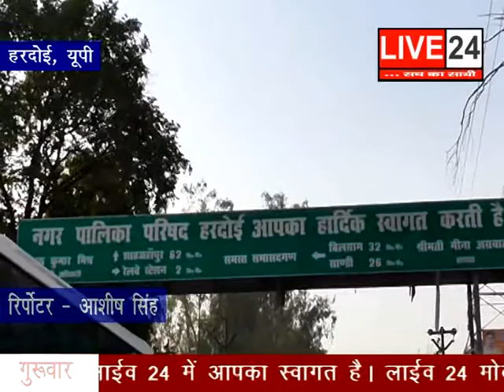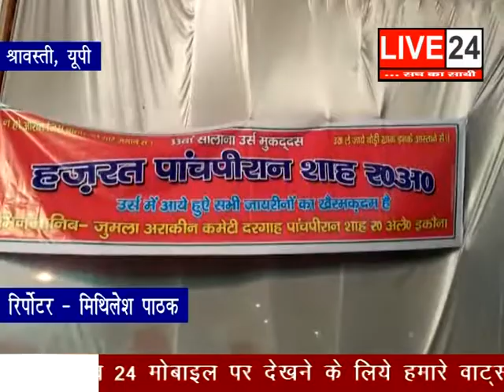04 MAY LIVE 24 02